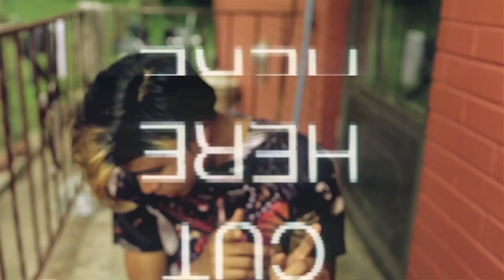Chingo Bling x Kap-G x Dat Boi T "PE$O$"- Official Compound Film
3amigostour.com FOR TICKETS AND VIP!  VIP includes: Access to ALL AGES MEET N GREET before show, Free Tour Tshirt, and signed poster.
San Antonio Tx - Club Ice Lounge - Wednesday June 25th
Corpus Christi Tx - X S Ultra Lounge - Thursday June 26th
Austin Tx - Empire Control room/Patio - Friday June 27th
LETS MAKE HISTORY